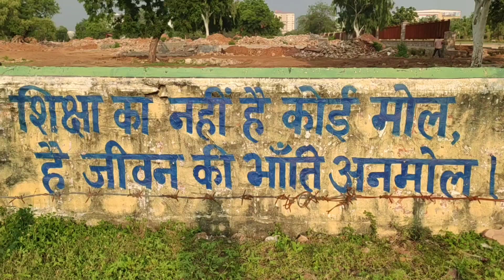Unique world class Oxygen park kota city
कोटा. कोचिंग सिटी कोटा (Kota) में तैयार किया जा रहा ऑक्सीजोन पार्क (Oxyzone park) अब आकार लेने लगा है. इस पार्क में विश्वस्तरीय सुविधाओं (World class facilities) का समावेश कर अलग-अलग ग्रुप में सघन वृक्षारोपण का काम जारी है. ऑक्सीजोन पार्क में करीब 80 से 100 करोड़ खर्च होंगे. यह पार्क 4 किलोमीटर तक तापमान में कमी रखेगा और 8 किलोमीटर तक इसकी ऑक्सीजन का असर रहेगा.

कोटा में तैयार हो रहा है 100 करोड़ की लागत से अनूठा ऑक्सीजोन पार्क, खासियत जान हैरान रह जाएंगे आप
Unique world class oxygen park: कोचिंग सिटी कोटा की सुविधाओं में जल्द ही एक और नायाब हीरा जुड़ने वाला है. यह हीरा है शहर में बन रहा विश्वस्तरीय अनूठा ऑक्सीजोन पार्क. इस पर करीब 80 से 100 करोड़ रुपये की लागत आएगी.